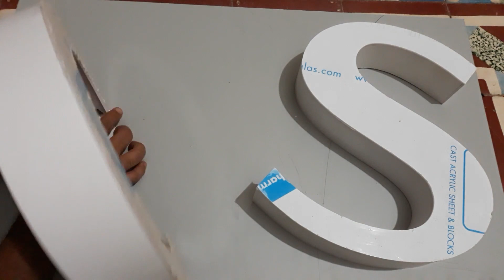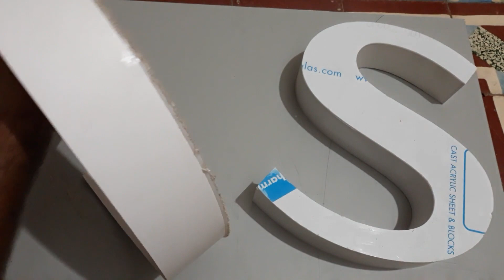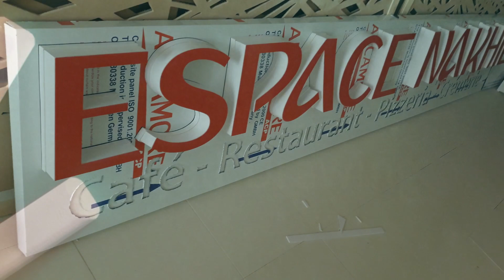تعلم صنعة وأنت في البيت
اربح أكثر من 2000 درهم بتعلم هذه الصناعة _جديد 2022
نقدم لكم في هذا الفيديو طريقة رائعة وسهلة لزيادة دخلكم المالي من خلال تعلم حرفة أو صناعة لأحرف ثلاثية الأبعاد أو الصناعة الإشهارية وذلك بأقل التكاليف كل واحد يمكنه ان يستغل مهاراته ويكسب اموال محترمة
فبالإرادة والعزيمة تصل إلى غايتك وفي النهاية أتمنى التوفيق للجميع
الأدوات التي نحتاجها في صناعة الاحرف ثلاثية الابعاد هي مادة بلاستيكية تسمى plexiglass  ومادة forex  مادة بلاستيكية ايضا و سكين حادة أو cutter ومادة لاصقة adhesif ملونة لتلوين الواجهة ولصاق قوي متاح في المتاجر وبالتوفيق للجميع كما أعتذر لكم عن الغياب الطويل وذلك لضروف خاصة اتمنى ان لاأكون ضيفا ثقيلا عليكم تحياتي الخالصة لكم